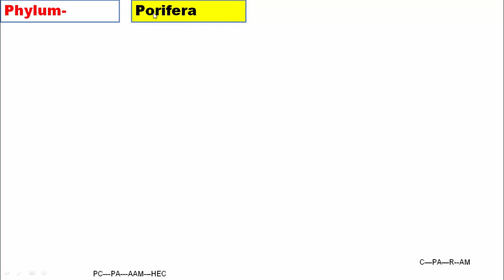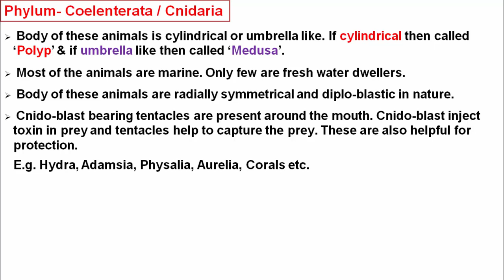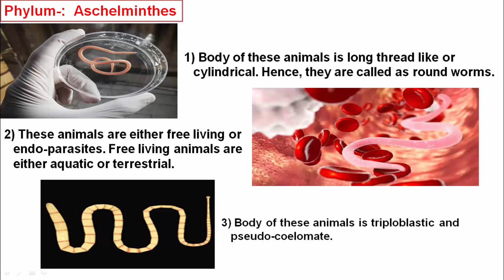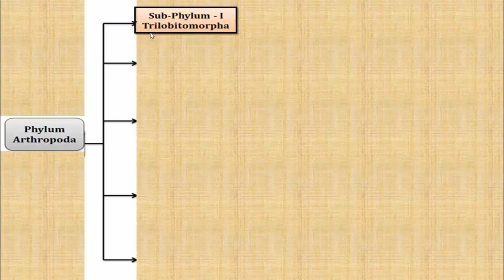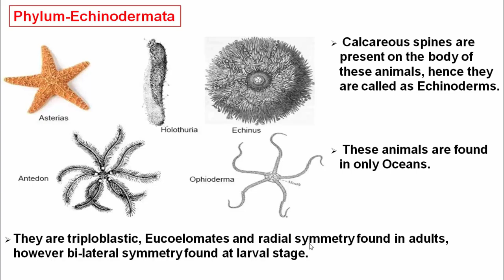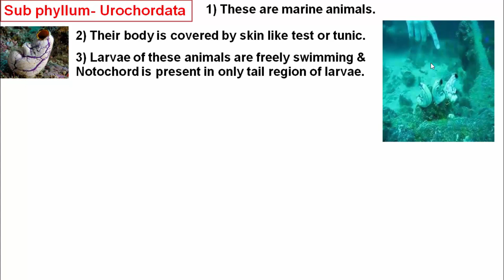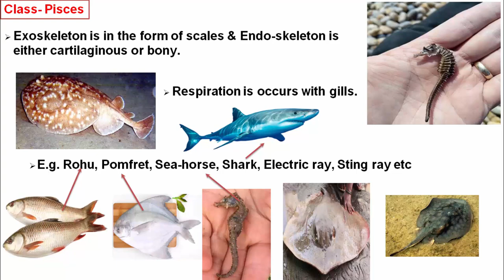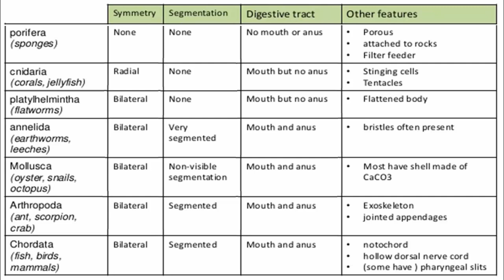Animal Classification class 10th science 2 part 2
Animal Classification , SSC, Amaravati Board, Amaravati